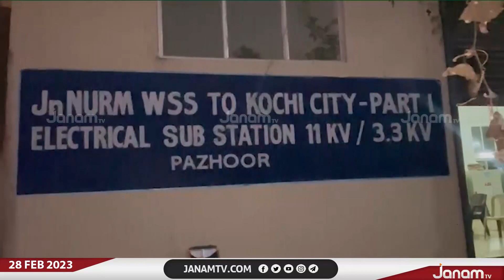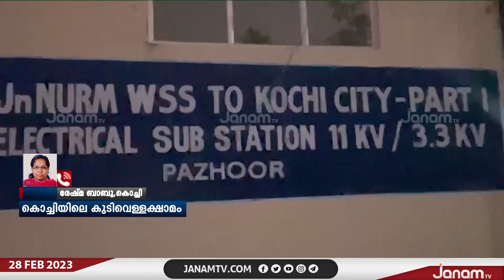കൊച്ചി പാഴൂർ പമ്പ് ഹൗസിൽ ജലവിതരണത്തിനുള്ള ട്രയൽ റൺ തുടങ്ങി | JANAM TV